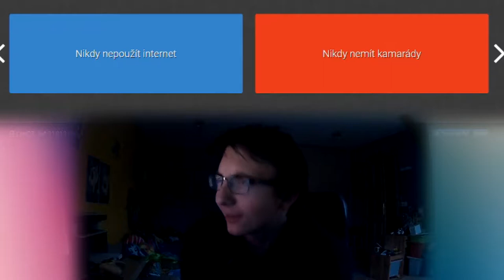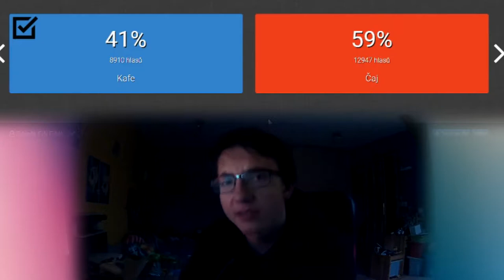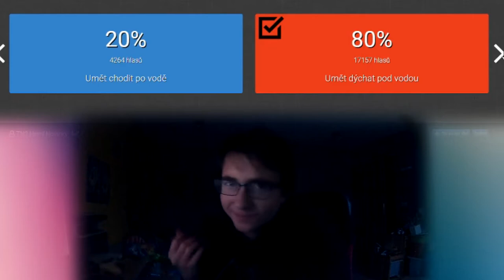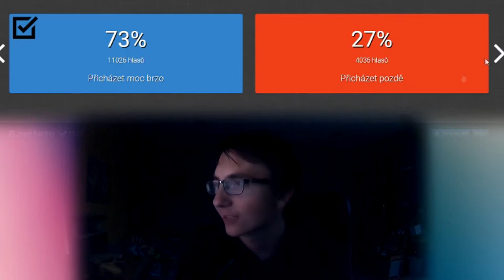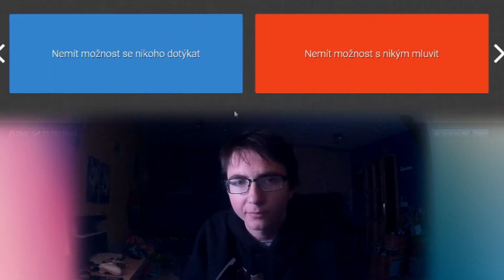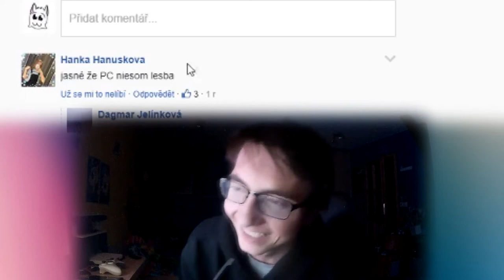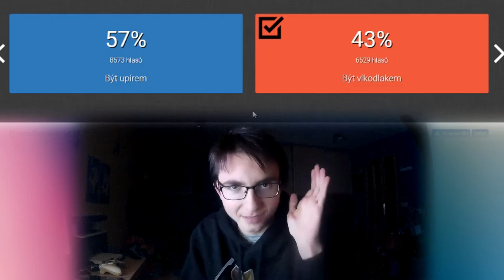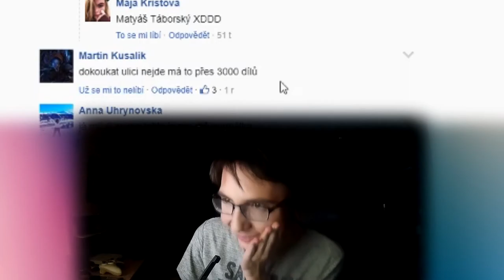TO NEBO TO 6! [REUPLOAD]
REUPLOAD!!!

😈 HATEŘI, VY SE BĚŽTE ZAHRABAT 😈